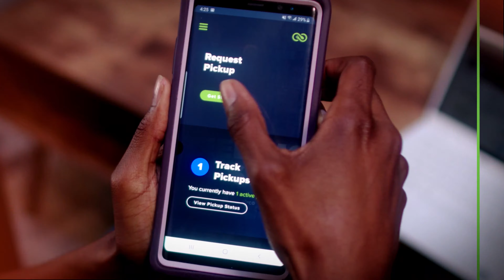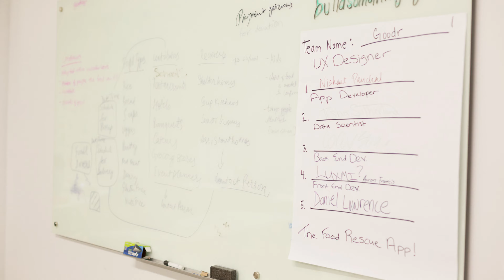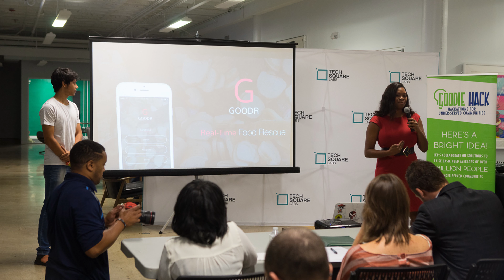GROWING GOODR A STARTUP STORY: EPISODE 2 "THE ART OF STORYTELLING"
When struggle meets success there’s a story behind it. See how our founder turned her personal story into a pitch to share the idea of Goodr with the world.